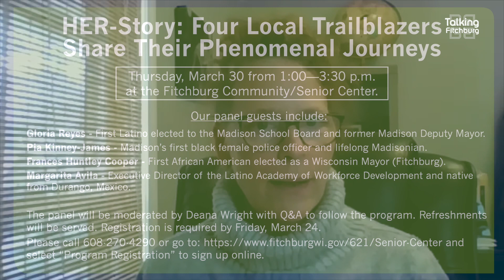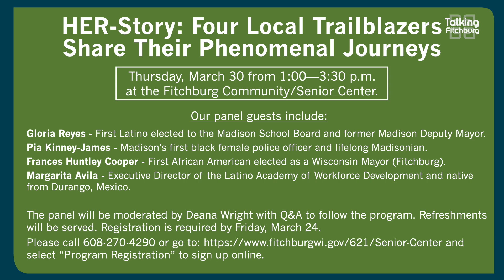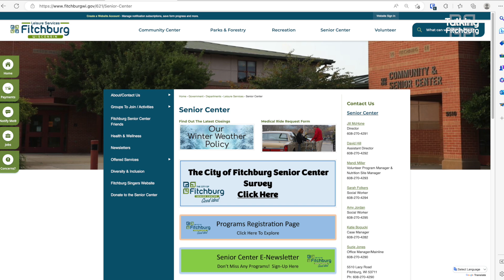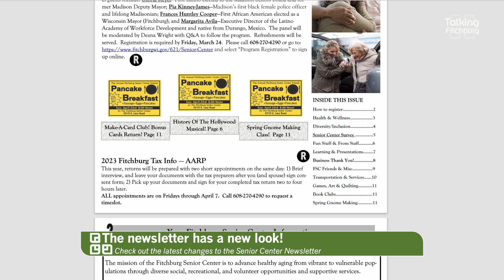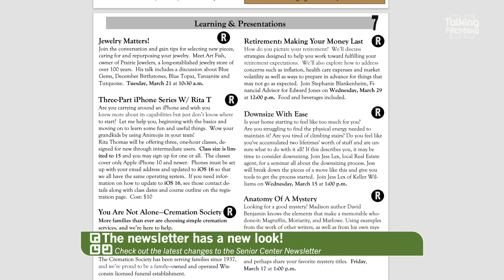Fitchburg Senior Center Update 3-6-23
Jill McHone from the Fitchburg Senior Center has the latest updates on what is coming up soon! Watch the video to learn more about the newsletter redesign, senior center survey, and some events that celebrate women’s history month and diversity.